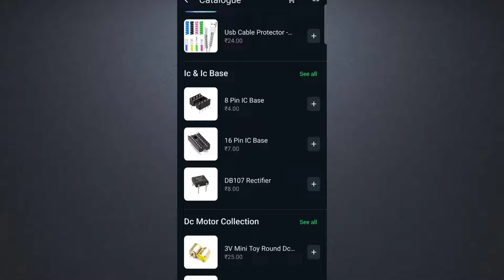Diwali Offer Discount सस्ते Electronic Components Online